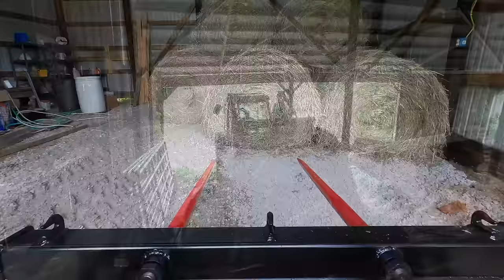Building a Quick Attach Hay Spear for the Tractor. Moving Round bales out of the bank barn.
Pair of 43” Hay Spears
3/8” Thick Quick Attach skid Steer Mounting Plate
5/16” Weld on Grab Hooks
Strong Hand tools Magnetic V-Pads
Strong Hand Tools Magnetic Square
Evolution 14 inch Metal Chop Saw

Our Amazon Shop full of great Homesteading items:

Send Letters to:
Country View Acres
Robinson, IL 62454

We live in southeastern Illinois on a 41 acre homestead.  We just finished building our log cabin in 2018.  Now we are focused on trying to grow our own food and raise livestock.